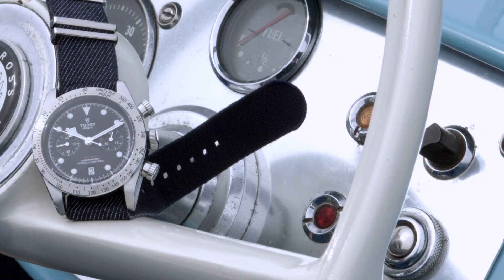Tudor Heritage Black Bay Chrono